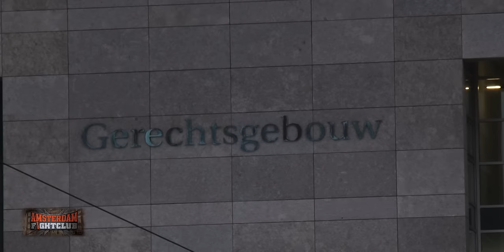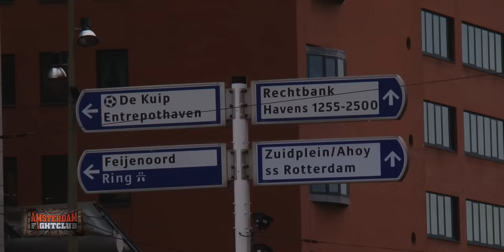Amsterdam vs Rotterdam: Balrak (010) trasht Hesdy (020)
Promo voor Amsterdam Fightclub, 27 februari in The Sand.
Deel één uit de serie Amsterdam vs Rotterdam: Ashwin Balrak. In de volgende aflevering: Mosab 'the Jaguar' Amrani (020).